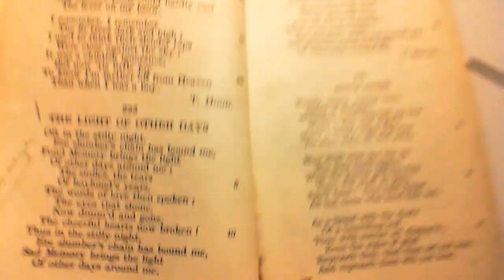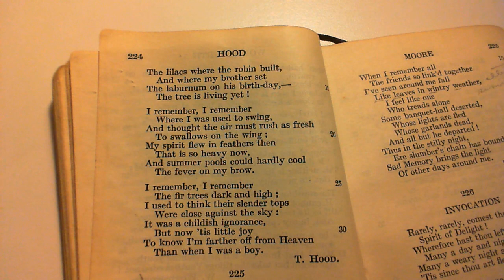Past and Present - T. Hood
224 Past and Present
The two-hundred and twenty-fourth poem in the collection.

Lovely poem;
Those flowers made of light! - A parallel of Johnson's lines 'It was the plant the flower of light'.